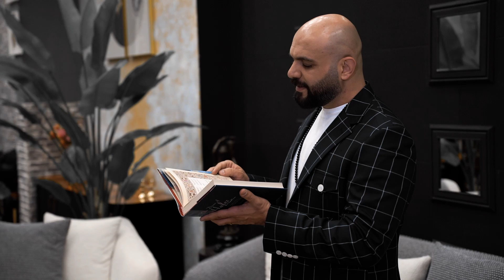Hamed Faghihi - Bahar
lyrics : Morteza Sobhani
video : Davoud Nikpey
sponser by : gallery brelian